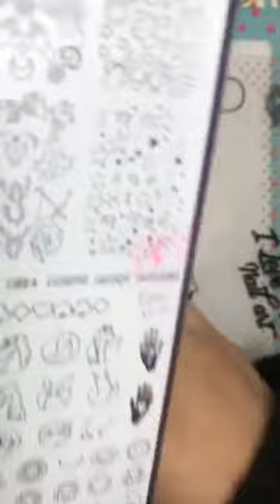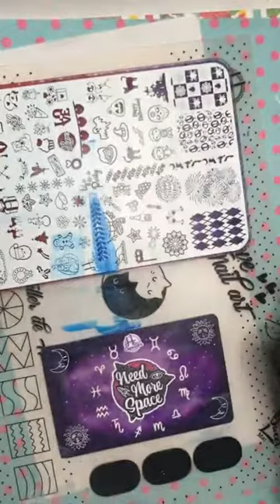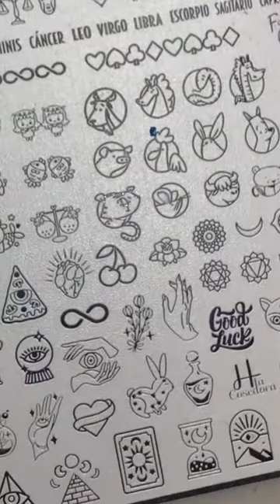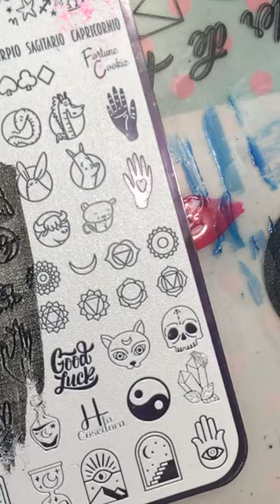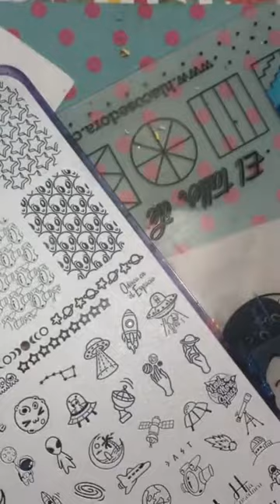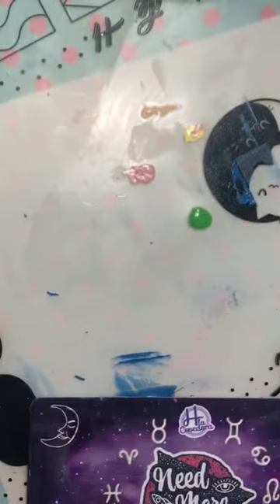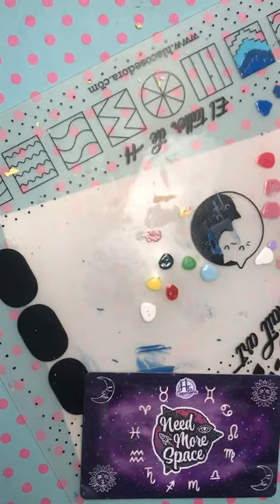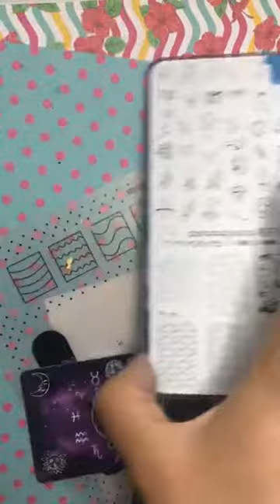Clase de reversa stamping !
★Hoy en una larga clase!!  Así que aproveché porque hablé y hablé Jajja más tiempo de explicar otros trucos. Además por qué hoy me pasó de todo jajaja y bueno, también está chevere que ocurra porque también les enseño cómo corregir! Es lindo cuando me comentan, compartes y guardan los live luego de publicados!! Gracias al por mayor.